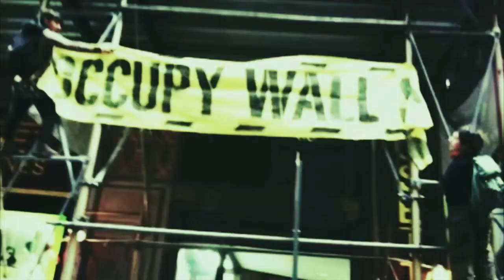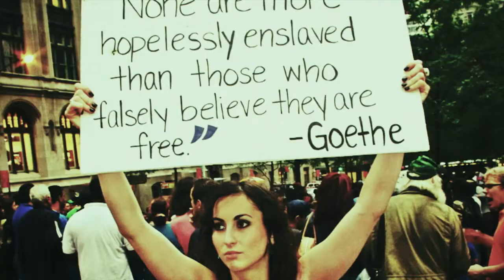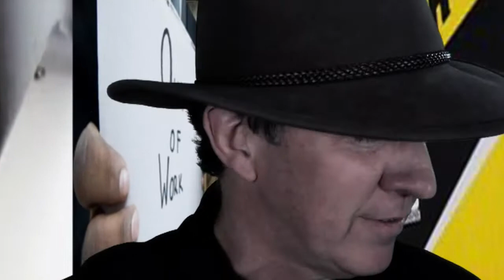Derek Roche - Why Try At All